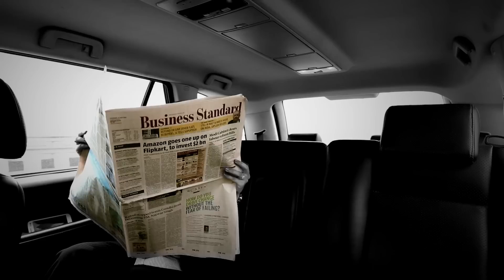Who was J Robert Oppenheimer?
Christopher Nolan's film "Oppenheimer" hit cinemas across the globe on Friday. The film is based on the life of American physicist J Robert Oppenheimer. Who was this man? Raghav Aggarwal tells us more